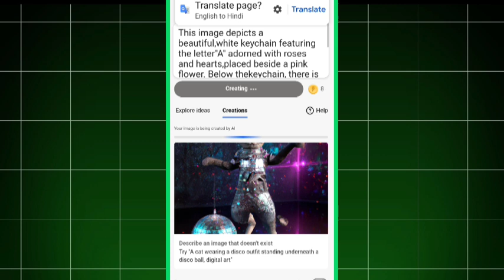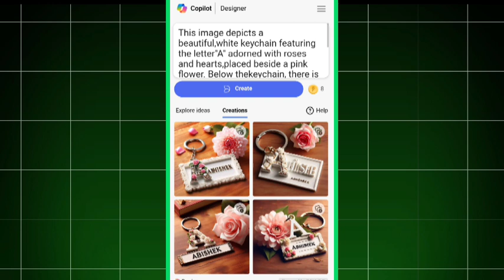Ring Name Ai Photo Editing | How to Ring Name Ai Photo Editing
follow me frends 🙏🙏

your question:-

channel par fast bar aaye ho to
sscraib kijiye please sports kijiye please 🙏🙏